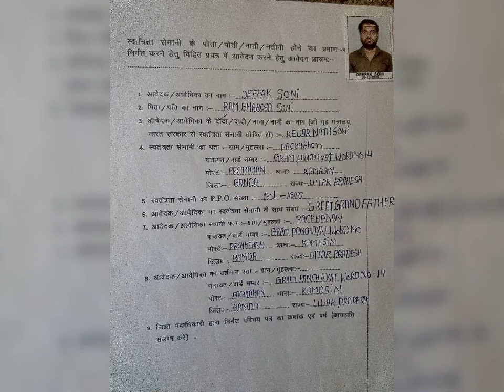deepak news channel pachhauhan (non stop 10)